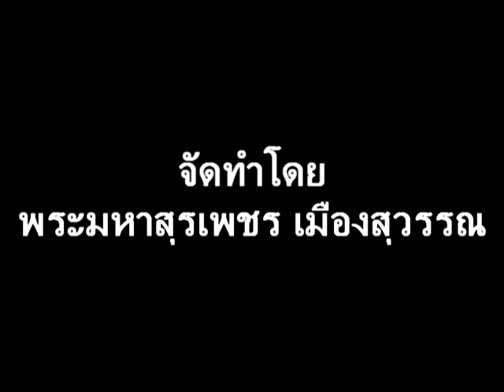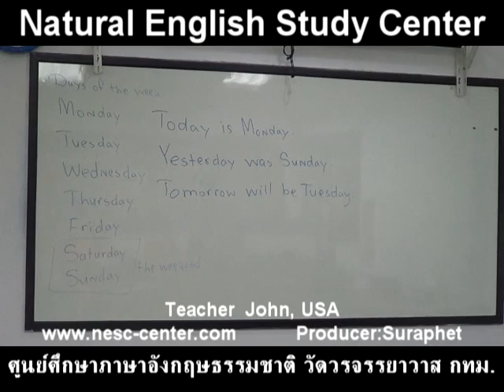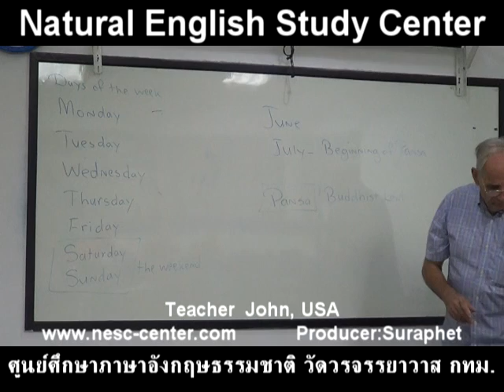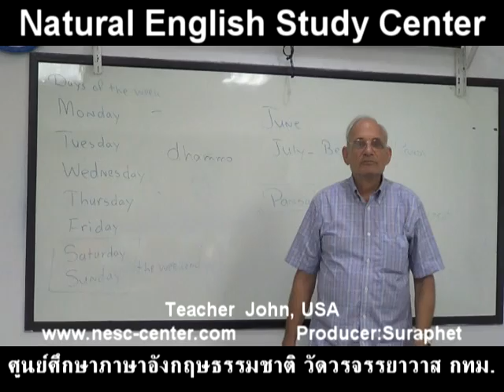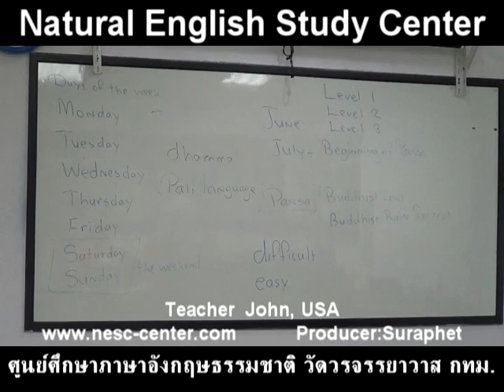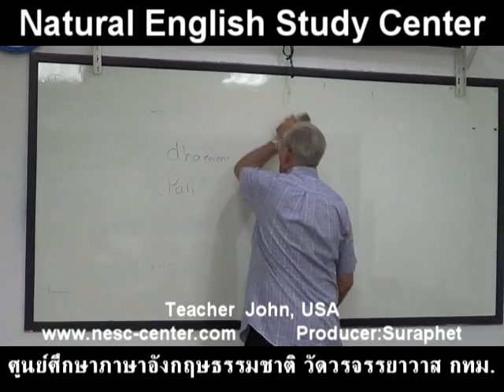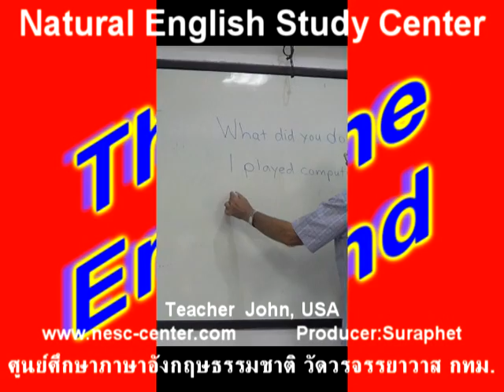suraphet 3507 English Teaching Teacher John, USA, John 6